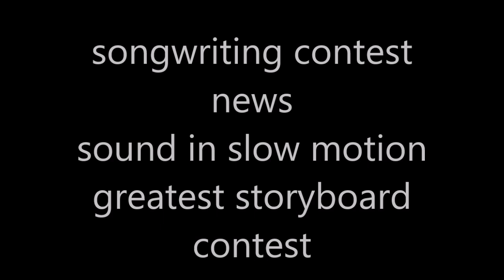sound in slow motion great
search the storyboard of country music video art native American sound in slow motion @songwritingcontestnews-nn3gd